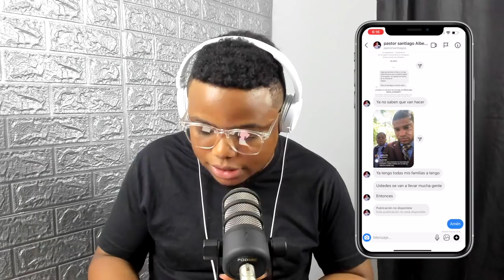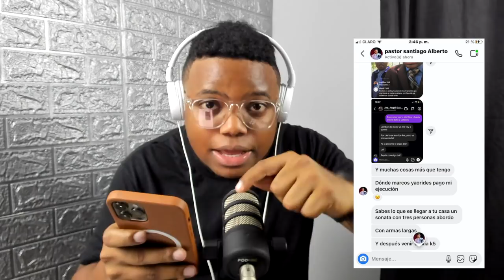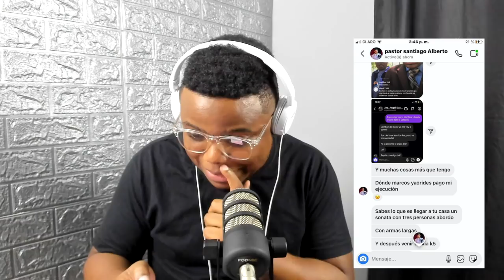POR QUÉ SANTIAGO ODIA A MARCOS YAROIDE? Félix le da un consejo “Ve a un Psicólogo”